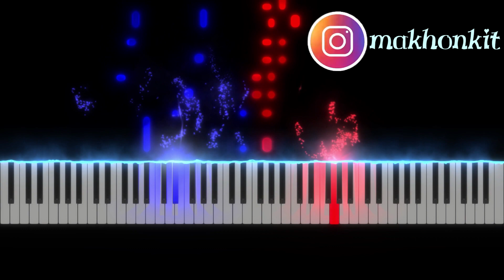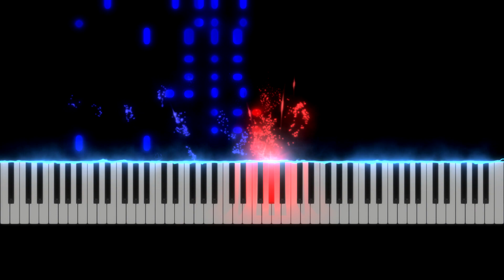Anuar Zain & Ellina - Suasana Hari Raya Piano by Ray Mak (Tutorial)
@anuarzainnetwork & Ellina Razak - Suasana Hari Raya Piano by Ray Mak (Tutorial)

Rindu Kampung Tak Sudah Sudah,
Rindu Ibu Rindu Ayah,
Sekarang MCO 3.0 Lagi Susah,
Penuh Dengan Sekatan Jalan Raya.

Pakai WhatsApp Untuk Bicara,
Baju Raya Pun Dah Sangat Lama,
Livestream Ray Mak Pun Dah Biasa,
Semoga Lagu Ini Ceriakan Raya Anda.